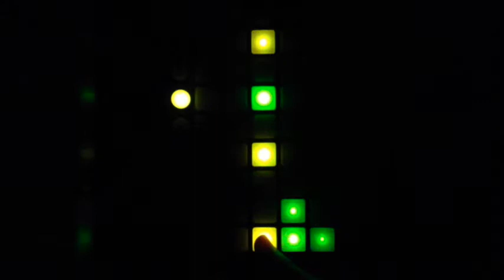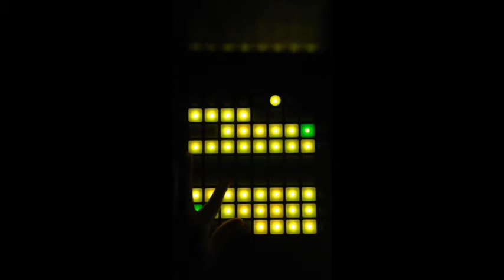Imagine dragons - Radioactive ( remix//novation launchpad)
._.! zoofilicos D:! compartan el video y esas cosas :3!